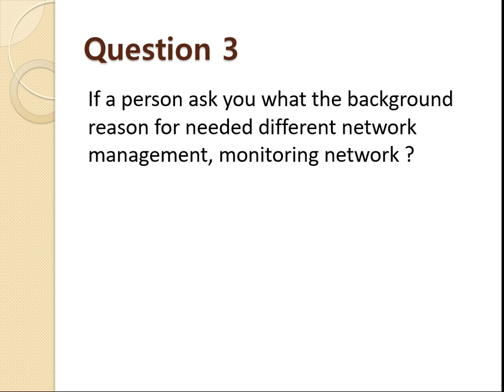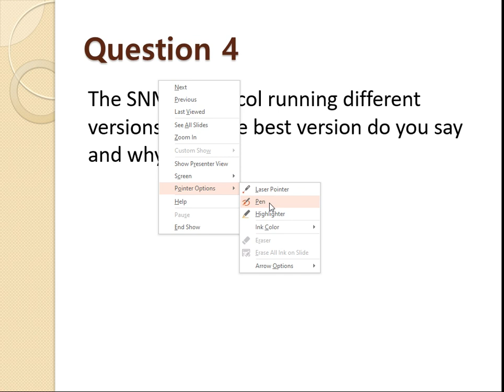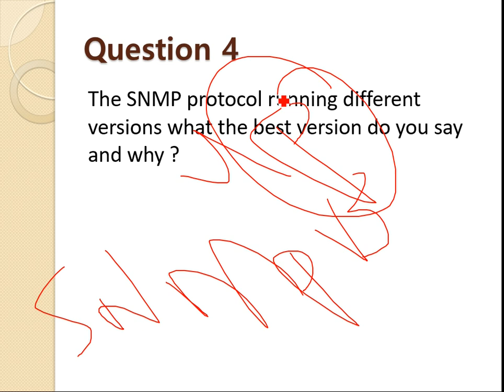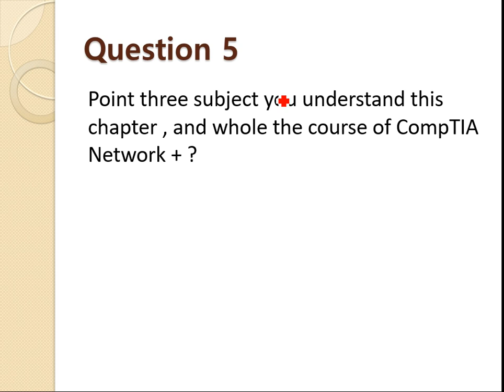Casharkii 233aad-CompTIA N+-Afsomali ( Uguna danbeeyey )